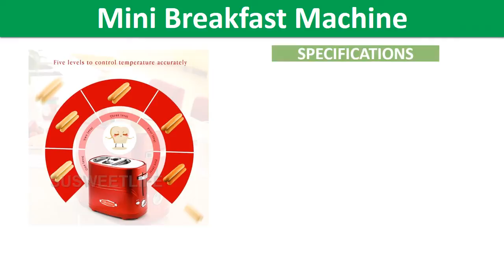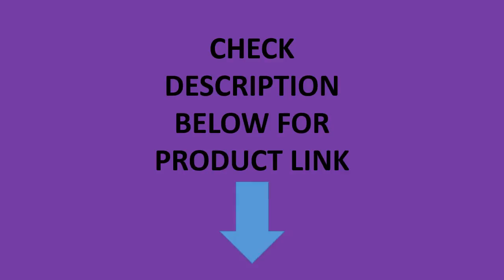Top 5 Best Bread Toaster Review In 2021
1. 220V Non-stick Baked Electric MultiFunctional Automatic Breakfast Toaster Machine Bread Toaster Fried Egg Steamed Egg

2. Pop-up Hot Dog Toaster mini breakfast machine,American household mini hot dog machine,Bread/sausage maker Toast furnace

3. Toast Machine Multi-Function Sinbo Breakfast Maker Sandwich Machine Compact Panini Press Toast, Grilling, Omelets, bread, Pancak

4. Circle Kitchen Retro Toast Machine All Aluminum Alloy Body Cold Light LED Shadowless Lamp Bread Toaster

5. 2 Slice Toaste Stainless Steel Toasters with Removable Crumb Tray for Bagels K1AD